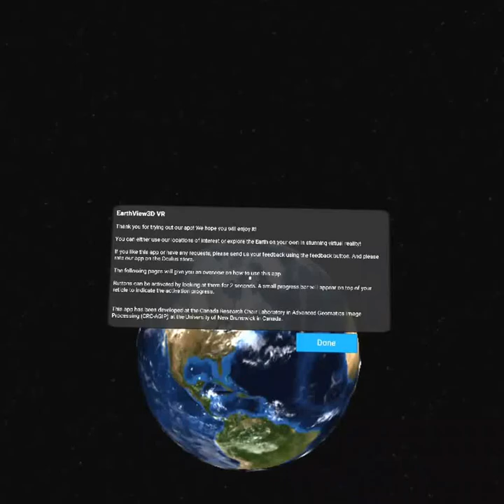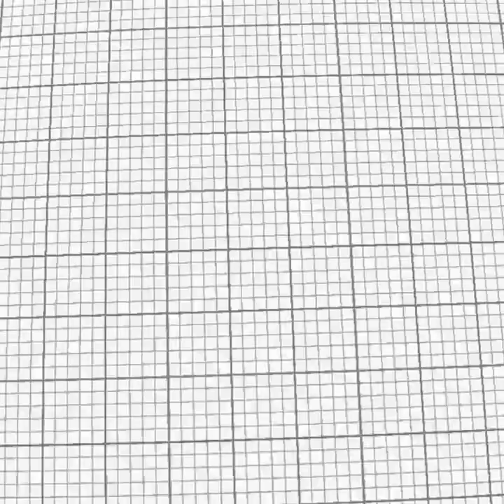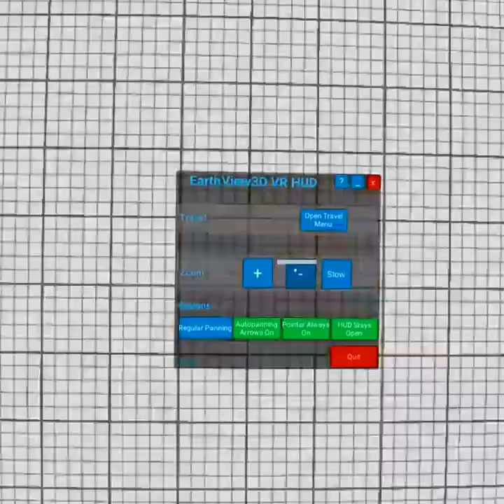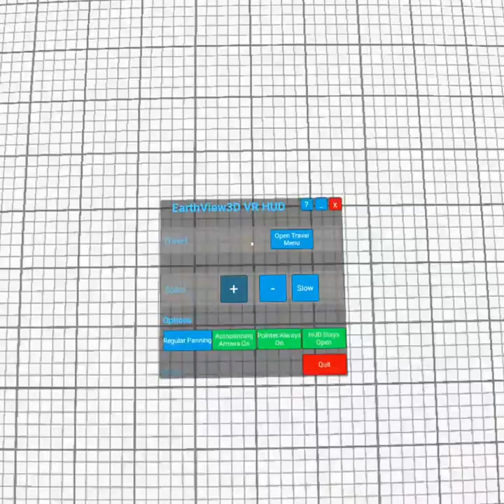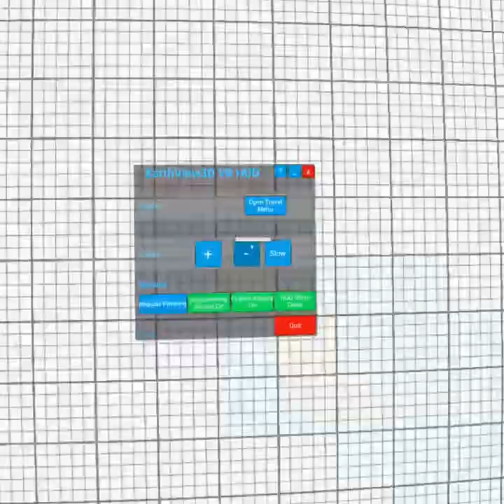EARTH View 3D on Gear VR